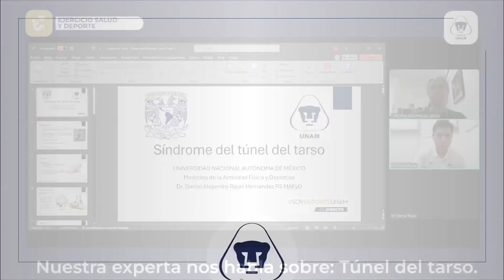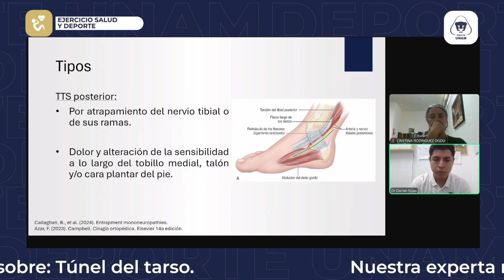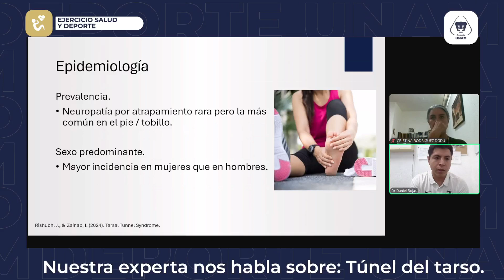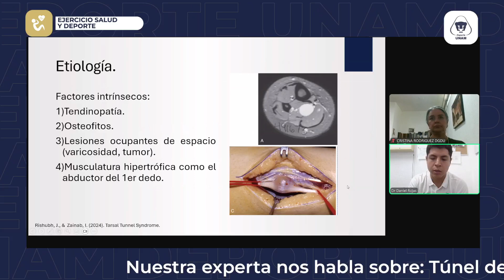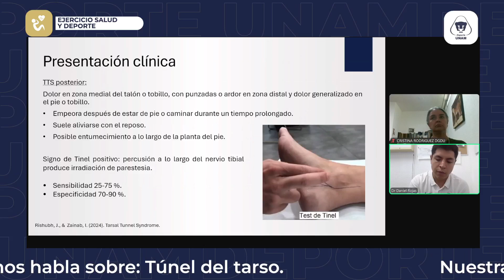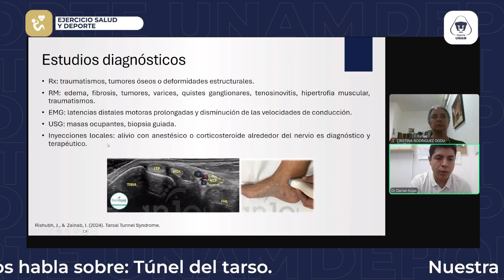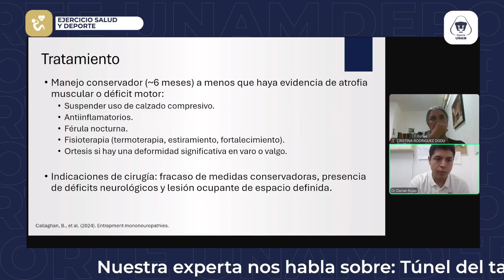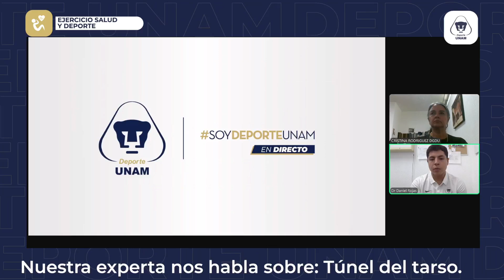Túnel tarso: 18 de septiembre 2024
Moderadora: Dra. Cristina Rodríguez
Ponente: Dr. Daniel Rojas